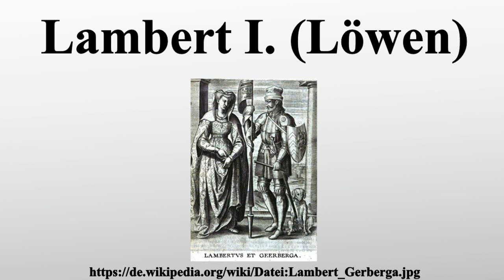Lambert I. (Löwen)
Vielen Dank für Ihre Unterstützung:

Lambert I.mit dem Barte/der Bärtige aus dem Haus der Reginare war Graf von Löwen seit 994.Er war ein jüngerer Sohn des Grafen Reginar III.von Hennegau.

Bild-Copyright-Informationen
Urheber Info: Adriaan van Baerland,Jan Moretus,Plantijnsche Drukkerij